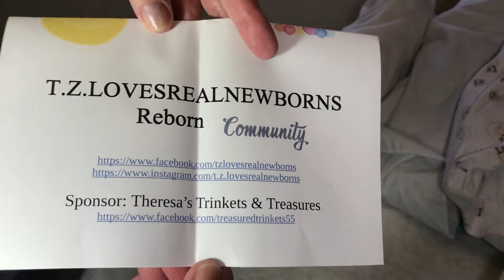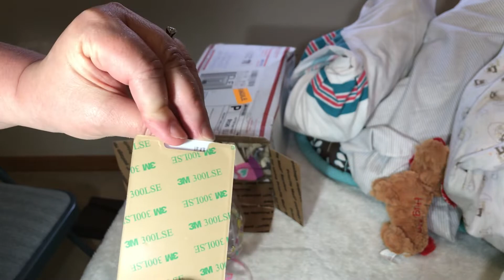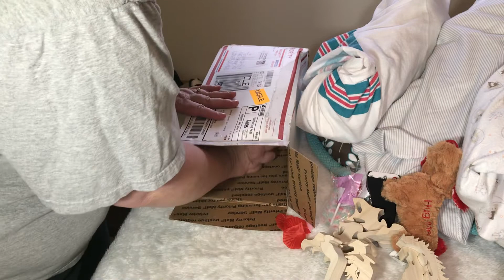I won a giveaway ❤️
T.Z. Loves real newborns